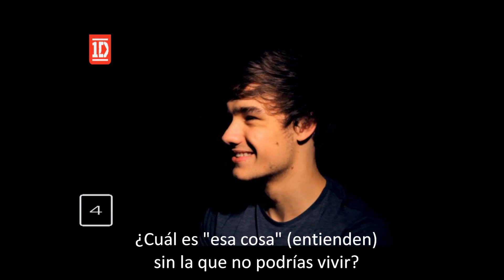One Direction - Megamind Parte 1 Zayn vs. Liam (Subtitulado al Español)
Hola de nuevo... El cuarto y último video del día!!! Este es un regalito porque no puedo creer que haya pasado los 200 subscriptores de mi canal O.O
Los quiero muucho
Besoos
Fran